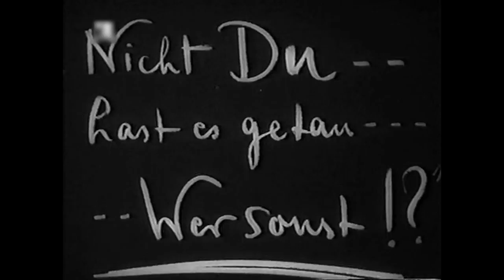The Student of Prague (1926) by Henrik Galeen, Clip: Balduin tells Margit he has sold his reflection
Image: A pretty good scene when Margit realises that she can see her reflection in the mirror, but not her true-love Balduin...

(Der Student von Prag [The Student of Prague] (1926) by Henrik Galeen)